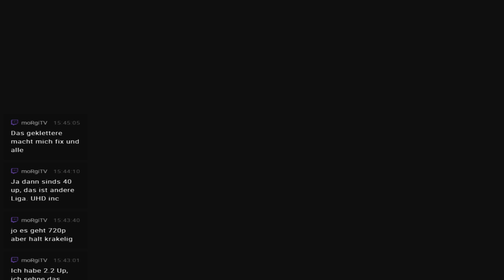A Thief`s End #19 | UNCHARTED 4 DEUTSCH | PS4 | Gameplay | Lets Play